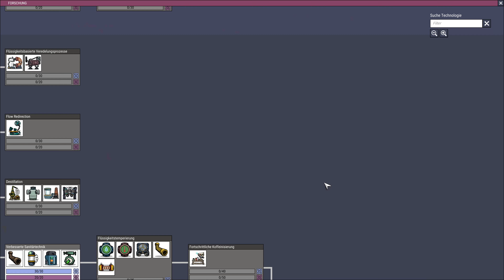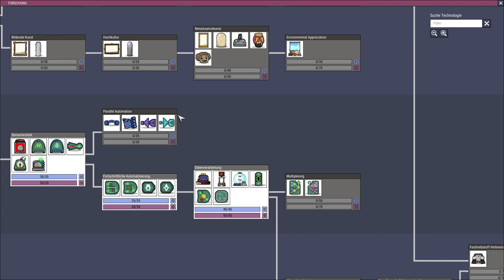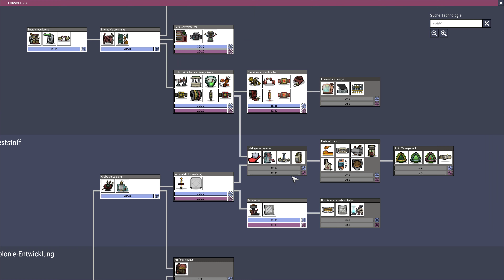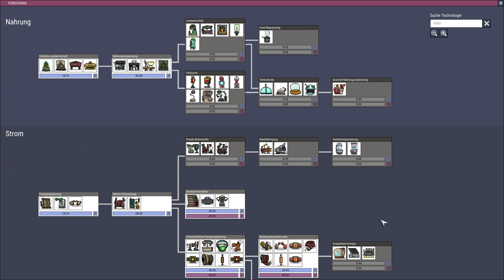Vorbereitung für das Teleskop - Oxygen Not Included 4k - 100k Challenge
Folge 5

Ich fordere euch heraus, zeigt was Ihr könnt in Oxygen Not Included. Alle weiteren Infos findet Ihr auf meinem Discord-Server im Bereich Challenge:

Oxygen not included ist am ehesten im Bereich Surivival/Simulation anzusiedeln und der neueste Hit von Klei Entertainment. Das Game ist ab sofort im Steam Shop verfügbar.